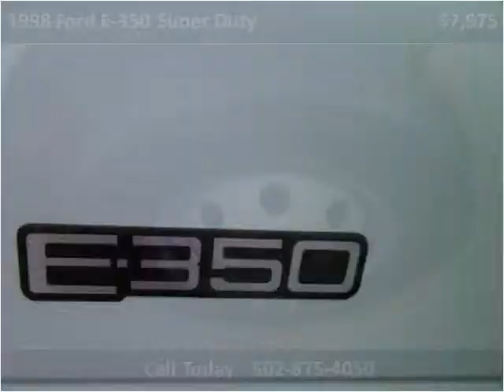1998 Ford E-350 Super Duty Used Cars Frankfort KY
This 1998 Ford E-350 Super Duty is available from Larry Stigers Equipment, Trailers, and Trucks.